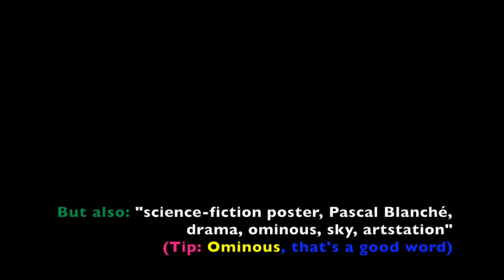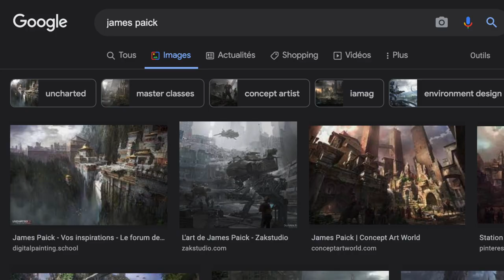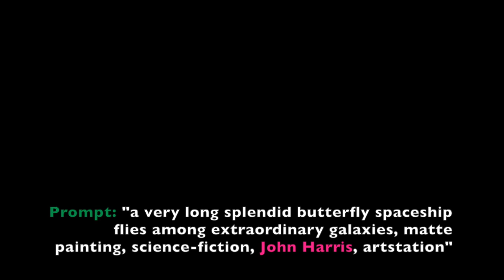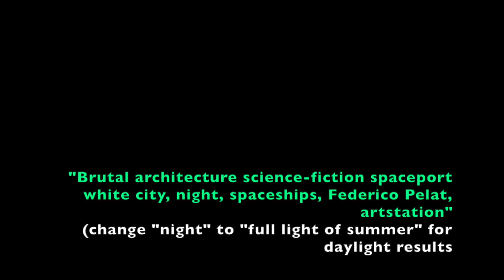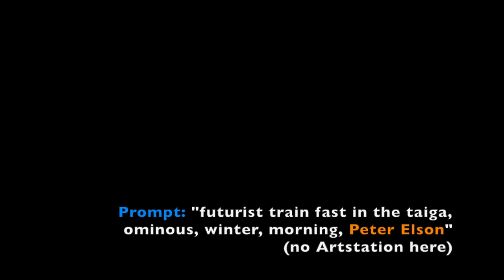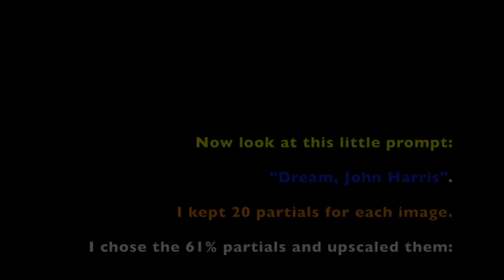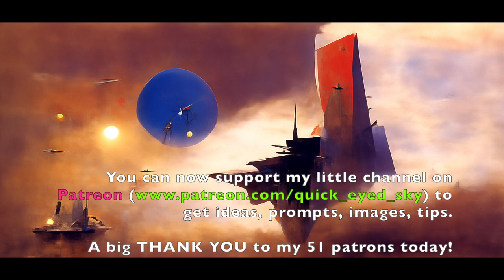Disco Diffusion - Science-Fiction Good Names for Prompts (and Tips).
But you know, all this works for DALLE 2, for VQGAN+Clip, etc!

If you know other good names for Science-Fiction prompting, post them in the comments!

Today you can also "SuperThank" me with a few $. That means a lot!